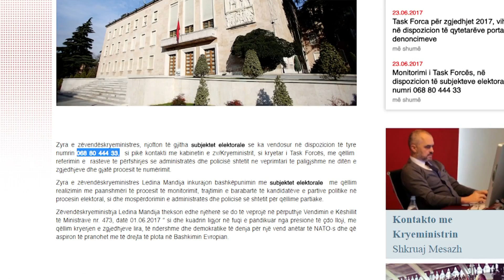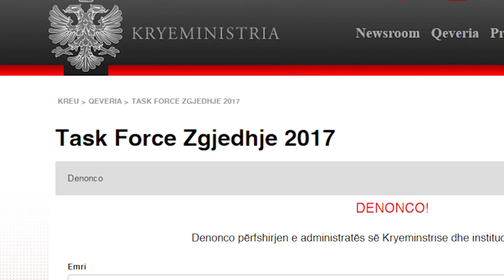Task-forca për procesin zgjedhor |ABC NEWS